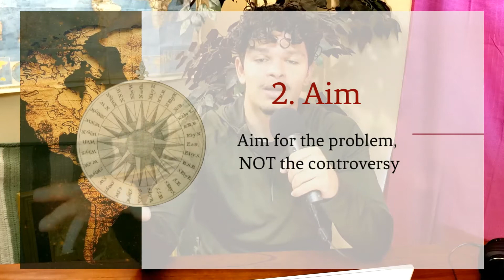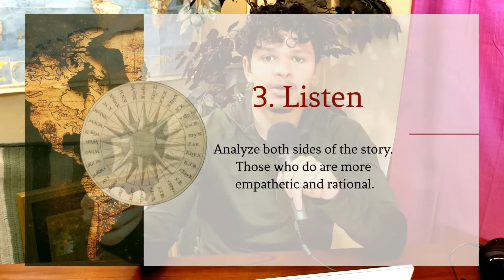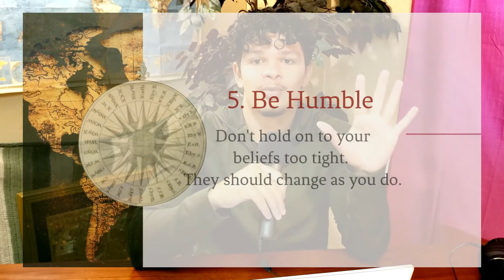Tips on Becoming a Better Thinker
After reading a pile of books about human psychology, logic, and objectivity, I have compiled a list of the most important things I learned.

Thinking, Fast and Slow - Daniel Kahneman

The Skeptic's Guide to the Universe - Steven Novella

Logic: A Complete Introduction - Siu-Fan Lee